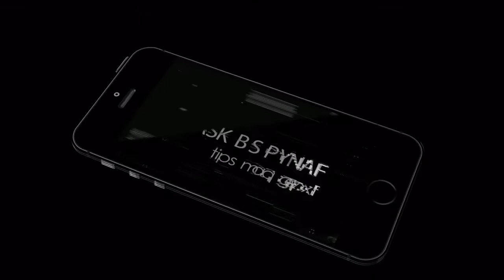Th9 war base unbeatable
war base
trophy base
anti dragon
anti witch
anti bowlers
anti baloons
anti lavaloon
anti valk | valkyrie
anti wizards
with replays | proof

My clan name jai bajrangbali (

This content includes:
1) The best strategy for war attacks.
2) Best bases for war (anti-dragon, anti-Pekka, anti valk, anti 2 stars and etc.)
3) Description about all bases from TH1 to TH11.
4) Best teaming up armies for successful attacks.
5) Description about armies.

Message for SUPERCELL:

 Hi, supercell,I am Gujjula paramesh founder of this channel. I'm a big fan of you and  I love all your games and I'm much interested in playing these regularly.

1) I want to share my ideas, planning and strategies for games.
2) Content on my channel is only for learning purpose.
3) I am sure that I never upload fraud news and fraud content.